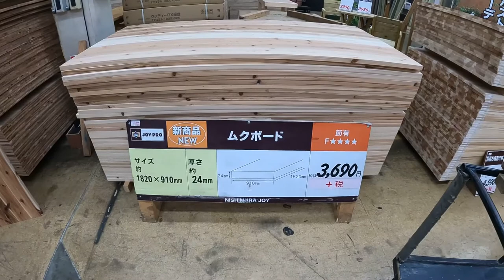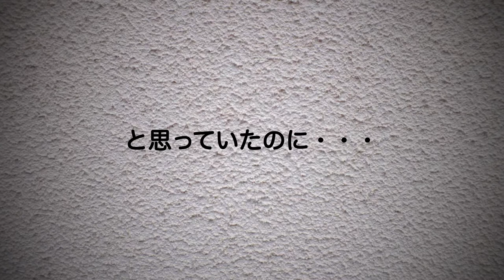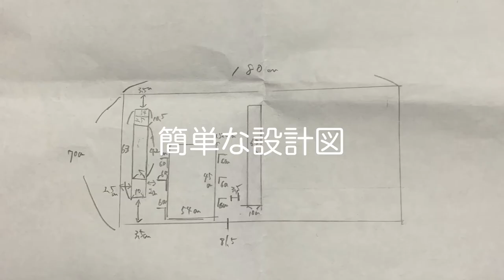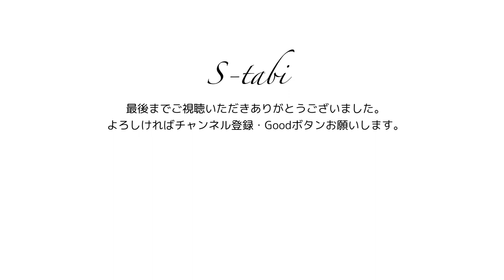【DIY】引出し付き、大きめ(180×70㎝)パソコンデスクを約2万円で作ってみた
初めてのDIYにチャレンジしました。
自作の良いところは①好きなサイズで②使いやすい物を③お安く作れることですよね。
思った以上に素敵なパソコンデスクが完成しました。